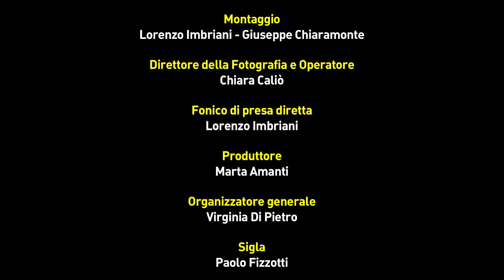Ingresso Ridotto - Sigla + BestCredits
INGRESSO RIDOTTO
Da un'idea di Alessandro CAVINA
scritto da Paolo CENZATO e Marco FERRARINI,
montaggio Lorenzo IMBRIANI e Giuseppe CHIARAMONTE,
regia di Giuseppe CHIARAMONTE

Marta AMANTI - direttore di produzione
Virginia DI PIETRO - segretaria di edizione, organizzatore generale
Valentina FRATELLO e Ilaria PERVERSI, Elisa CIRELLA  - assistenti di produzione
Chiara CALIÒ - direttore della fotografia e operatore
Fortuna FONTÒ e Aura CALDARINI - assistenti fotografia
Claudio ROVEDA - attrezzista e luci
Lorenzo IMBRIANI - fonico di presa diretta